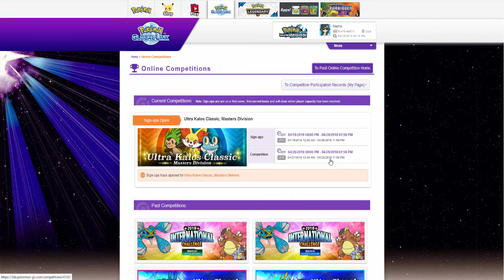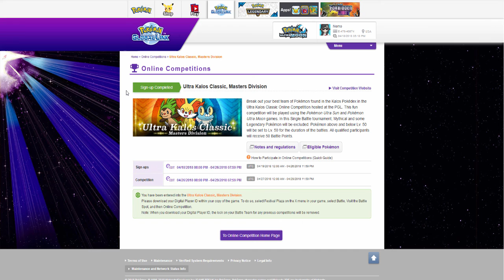Pokemon Ultra Sun & Ultra Moon Ultra Kalos Classic Sign Ups Now Open!